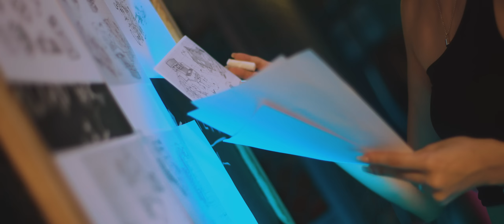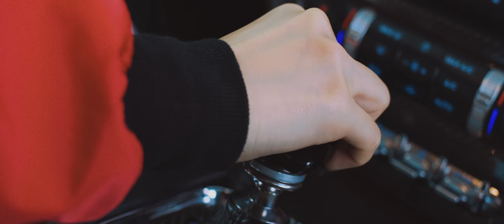ELKIE 'Speed Up' Official MV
Composed by Elkie / Siixk Jun
Lyrics by Elkie/丁星辰
Arranged by Siixk Jun

Bass Siixk Jun
Synthsizer Siixk Jun
Recorded KY Studio
Vocal Editing KY Studio
Mixed  KY Studio
Mastered KY Studio
Speed up歌詞
喧囂紛擾世界 虛偽的表面 浪潮正席捲
屏住呼吸準備 心跳會加速 興奮的感覺
Hold on 現在 帷幕正慢慢拉開
屬於你的時間 請開始表演 衝擊全世界

go fast 在蛻變以後 引領新節奏 蓄勢待發砥礪前行 曾經的迷茫 即將被時間沖淡 無意的對比 有著格外的璀璨

Speed Up

Speed it up 迎接嶄新的降臨 保持清醒不懷疑
Staying fast staying fast
Speed it up 主導自己的遊戲 觸動所有人的心
Here we go! Here we go now! Speed up
Nanana
Holding on there on and on yeah

那瞬間 那一刻 自我突破
不後退 不疑惑 證明自我
屬於你的時間 開始表演 衝擊著世界

Speed Up

我回顧過去
期待著後續
掙脫地心引力
超乎想像超越自己
喚醒我無限的潛力
Speed up

Speed up

Speed Up Credit

Produced By:KEYMAXii Inc.
Published By: JSJ International Entertainment Ltd.
Artist Management:KEYMAXii Inc.

Director
吳明軒Hsuan Wu
蘇聖 Su Zan

Producer李婷婷

D.O.P 陳哲昀
1st A.C 張育甄/王士偉
2nd A.C. 蔡豐駿/周凱邦/陶澤威
Gaffer 曾皓
Best Boy 邱聖翔/林柏傑/陳宇颿/楊基弘
Light Equipment仙人掌
Grip黃品禎/程鎮岳
Drone盧宥任 / 王鵬
Photographer李奕

Choreographer:Chang Seung Yeon/Bian
Dancers:Bian /Nina /Mina /Minnie /澤宇/歡歡/心宇/思嬅/Yomi

Photographer:Ray Zhao
Hair & Make-Up：彭米粒Millie
Wardrobe Stylist:Bian/Kolin Fashion
Cover Design:Judy.Yuan.Desigh

Special Thanks:Tmc台灣肌肉車聯盟/寶錦汽車/Thousand Dance Studio/BC Racing